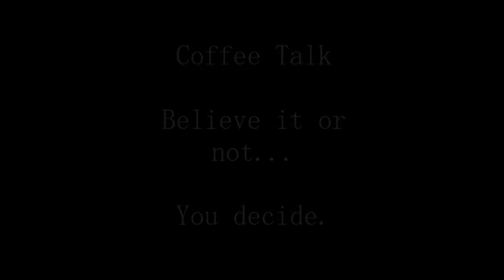Coffee Talk! The Galactic Federation!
A retired Israeli General says aliens are real and we have a joint base on mars and the aliens are here "doing experiments."
If they are here are they demons? You decide!